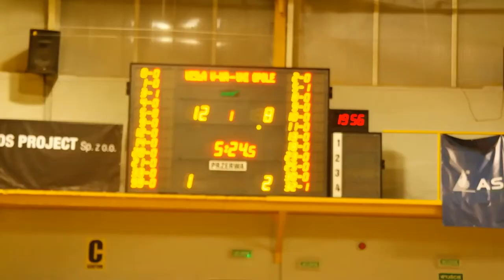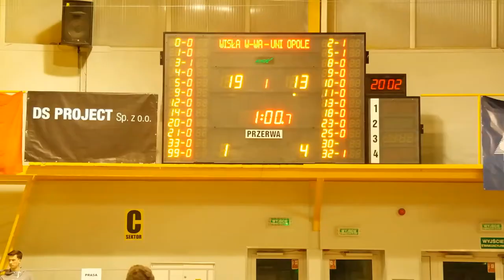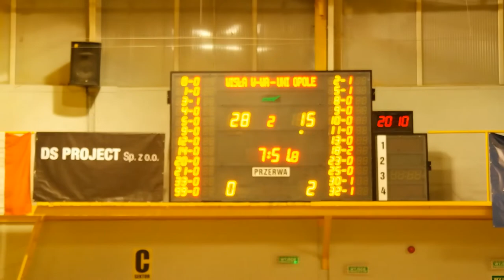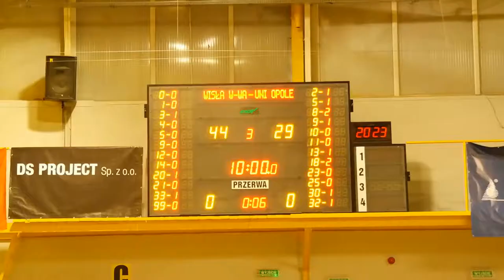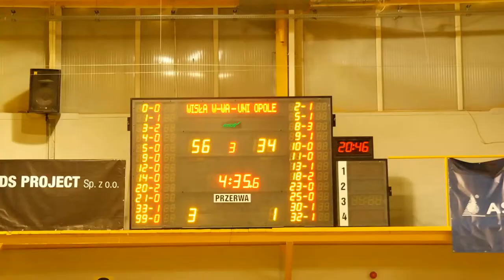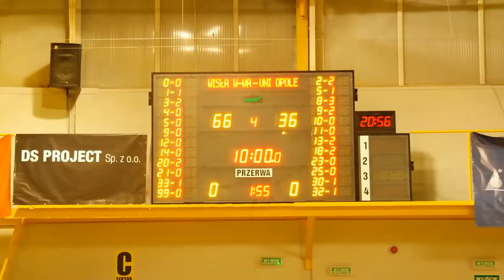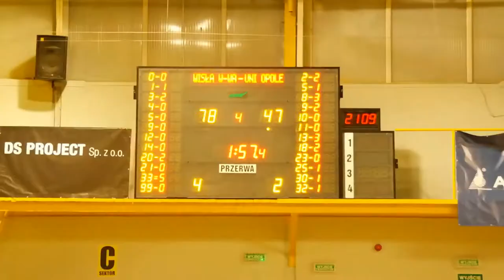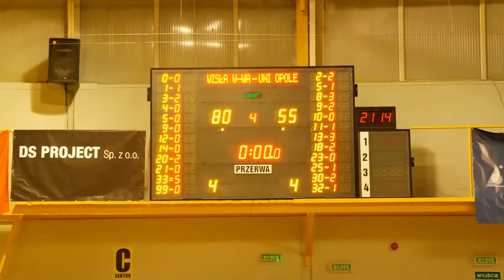[U18] Legia Warszawa - GIM'92 URSYNÓW 05.02.2018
Mecz koszykówki
Legia Warszawa - GIM'92 URSYNÓW Warszawa 80:55
Punkty:
LEGIA WARSZAWA:
Michał Kucharski     26
Mateusz Łączyński 16
Jakub Sadowski   13
Kacper Piechowicz 11
UKS GIM 92 I URSYNÓW:
Jakub Giedronowicz 17
Mateusz Czupryn   12
Marcin Kubiak    8

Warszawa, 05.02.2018